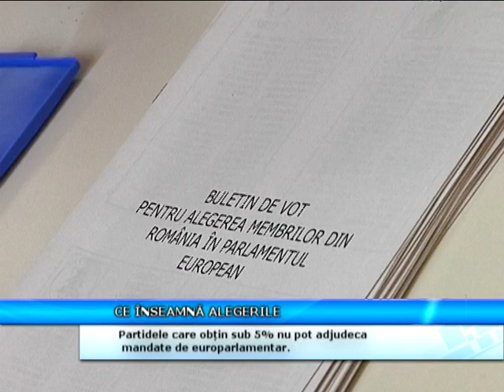Ce înseamnă alegerile